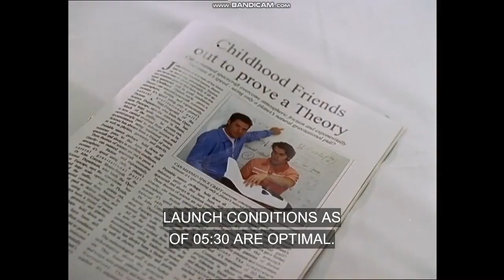Farscape part 1